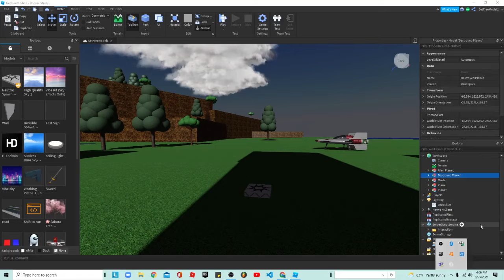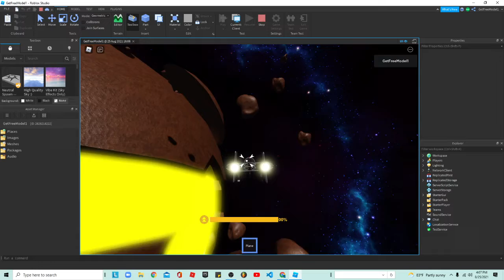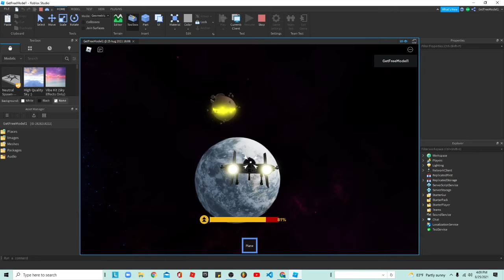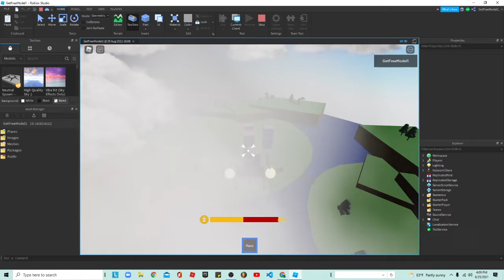Roblox Studio Start Wars Ship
Here is The game Project: